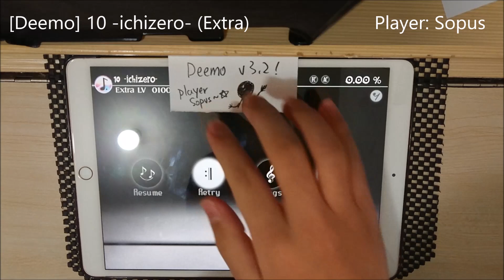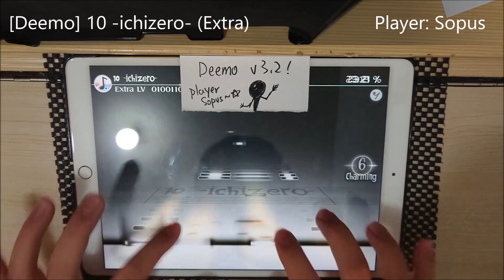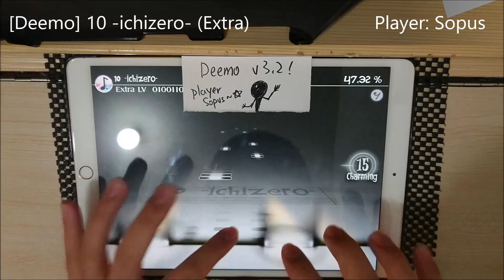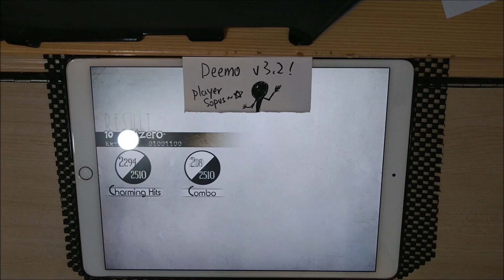[Deemo 3.2] 10 -ichizero- (Extra) [Extra Ice]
大家也明白 Ice = difficult chart :)
Ice + Extra chart = ______

(**我應該不會再玩Extra的譜面了, 這裡不是適合我的世界)